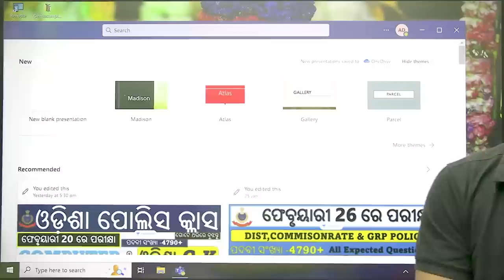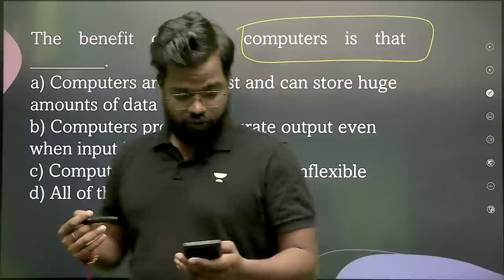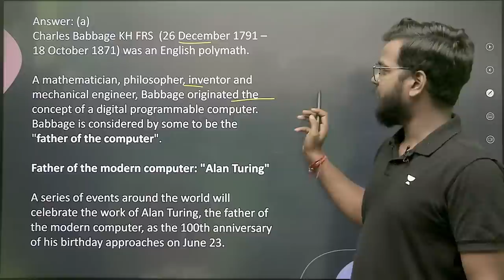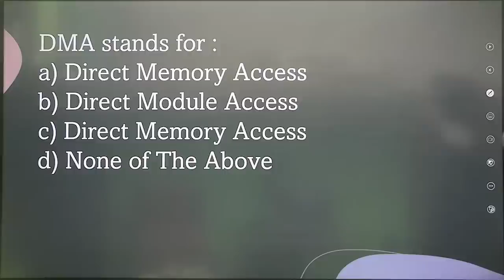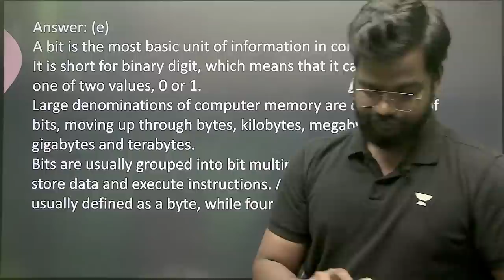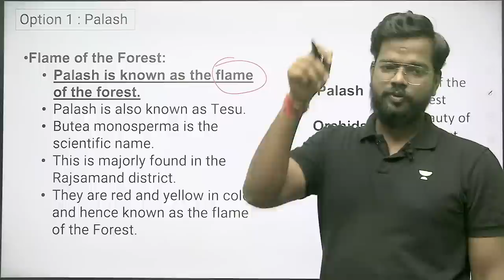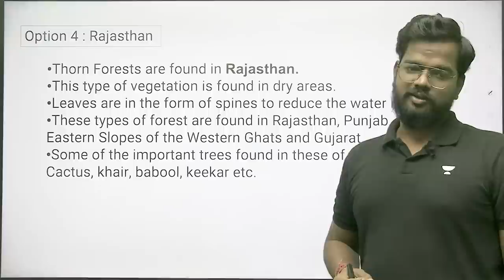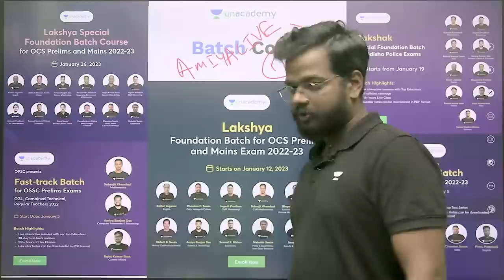Computer Mock Test & GK MCQs | Odisha Police Constable | OPSC | Amiya Ranjan Das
In this live session, educator Amiya Ranjan Das discuss GK &  Computer Mock Test MCQs for Odisha Police Constable. To know about this please checkout this video.
Call the team on 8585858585 and take your OPSC Preparations to the next level.

You can enroll to Unacademy Subscription and get the following benefits:
1. Learn from your favourite teacher
2. Dedicated DOUBT sessions
3. One Subscription, Unlimited Access to Live Online Classes and Videos
4. Real-time interaction with best-in-class teachers
5. You can ask doubts in live online classes
6. Limited students in each Class
7. Download the videos & watch them offline